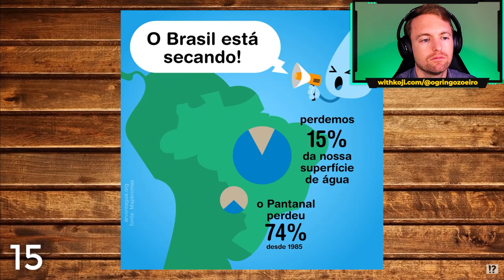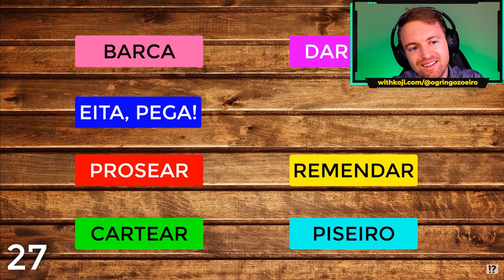GRINGO SE IMPRESSIONA COM CURIOSIDADES DO MATO GROSSO DO SUL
Nesse react, fiquei encantado com as 30 Curiosidades do Mato Grosso do Sul!
Oi! Eu sou um Gringo Zoeiro aprendendo português e coisas sobre o Brasil.